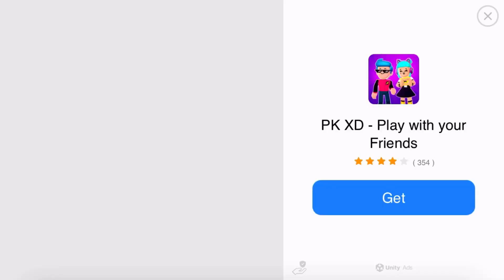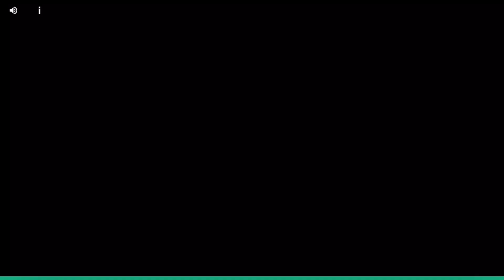Dumb Ways To Die - Part 18 - The More Faster